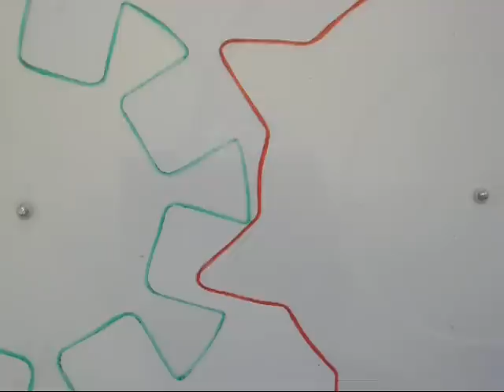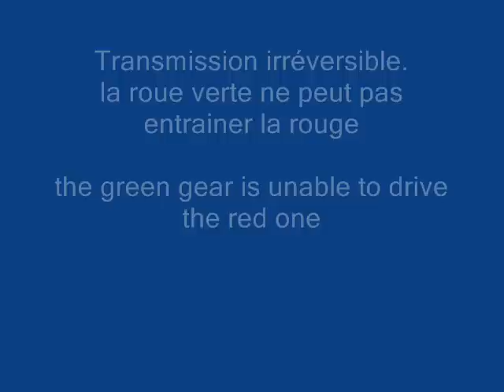the bad gear set. Le mauvais engrenage.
bad gear set to show the properties required for a good one, watch the video "involute generation from pulleys and belt".